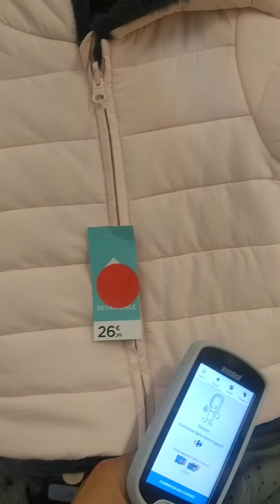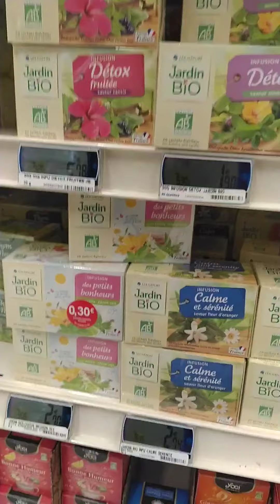نهار جديد معاي الغزالات مرحبا بكم